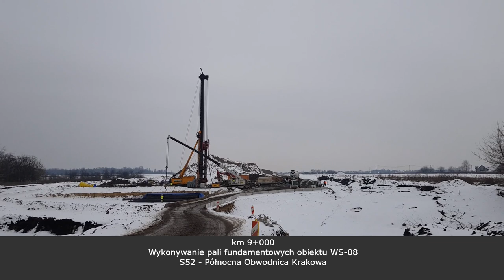S52 Północna Obwodnica Krakowa tydzień 32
Zapraszamy na stronę Inwestycji, na której znajduje się opis planowanych oraz wykonanych robót, zdjęcia, filmy, wizualizacje, ogłoszenia i inne informacje